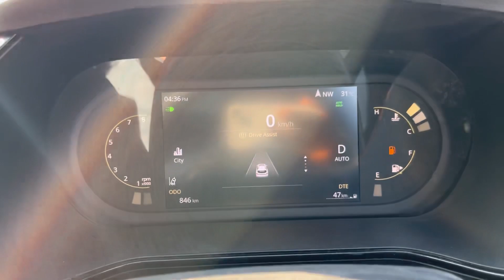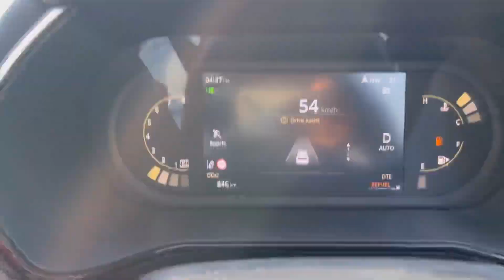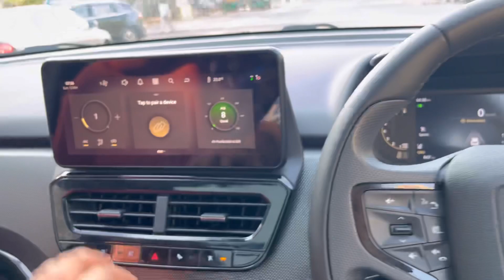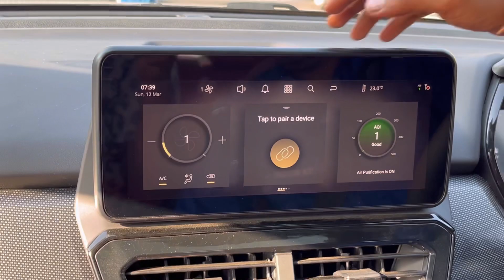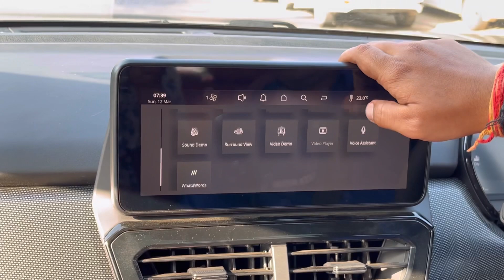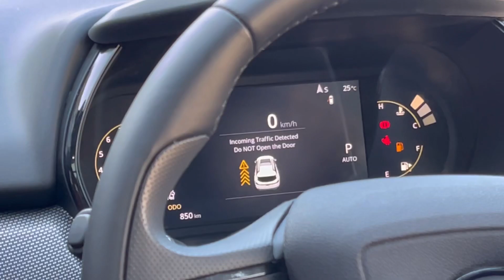Tata Safari 2023 Drive Review | Must Watch Before Buying 🤔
Dealership Details : Arya Motors
Address: Plot No. 90 IDC, Mehrauli-Gurgaon Rd, opposite Sector 14, Gurugram, Haryana 122001
Kindly Contact Mr. Harish Kakkar - 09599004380

1) iPhone13
2) Unazi Camera Tripod
3) Boya Budget Mic
4) Boldfit Gallon Water Bottle 2.2 Litre Gallon
5) ULANZI LED Video Light
6) CRALOFT 11.5 Inch Side Bag